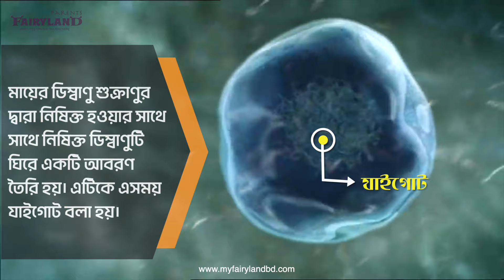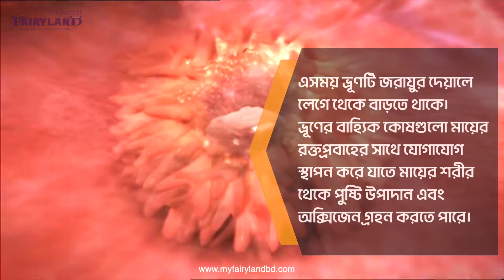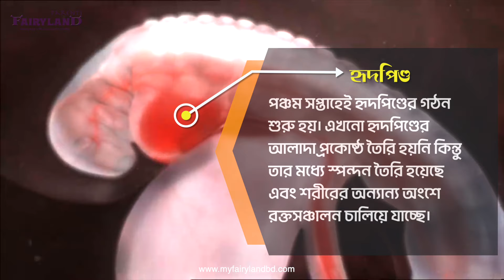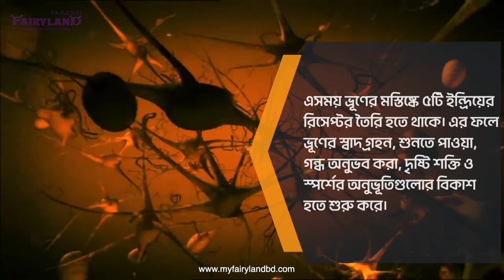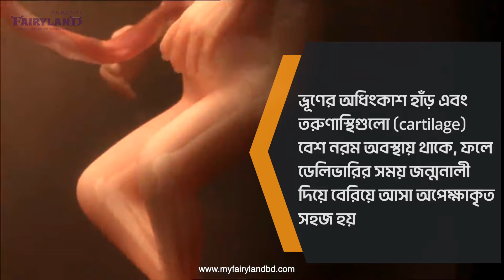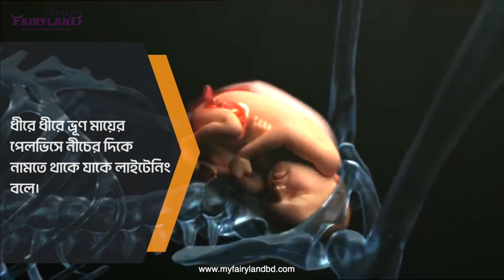গর্ভে শিশুর বেড়ে ওঠা | কন্সেপশন থেকে সন্তান জন্মদান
গর্ভে শিশু কীভাবে বেড়ে ওঠে তা দেখুন এই ভিডিওতে।

প্রয়োজনীয় মনে হলে ভিডিওটি শেয়ার করুন আপনার সোশাল মিডিয়ায়।

ভিডিও সূত্রঃ L'odyssée de la vie by Nils Tavernier